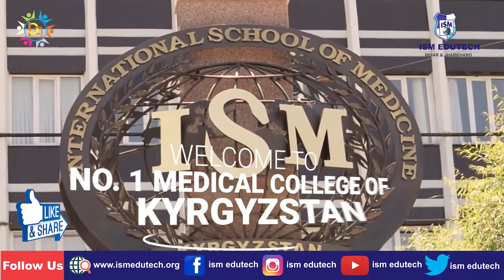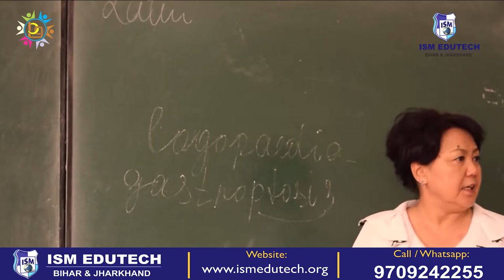INTERNATIONAL HIGHER SCHOOL OF MEDICINE I IHSM- BISHKEK CENTRAL CAMPUS TOUR I MBBS IN KYRGYZSTAN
ISM EduTech is one of the prime medical education services consortiums representing more than ten universities across the globe offering comprehensive medical programs. The company additionally prevails as the stake-holder in some of the institutions demonstrating their commitment to their students by undertaking the management and infrastructure development of these institutions.
ISM EDUTECH (Regional Office)
Our World wide Universities:
International Higher Schools of Medicine
Kyrgyz State Medical Academy

Caspian International School of Medicine
Kazakh Russian Medical University
Kokshetau State University

East European University
Georgian American University
Akaki Tsereteli State University

Bridgetown International University

Avicenna Tajik State Medical University